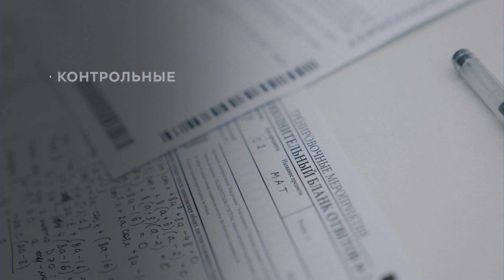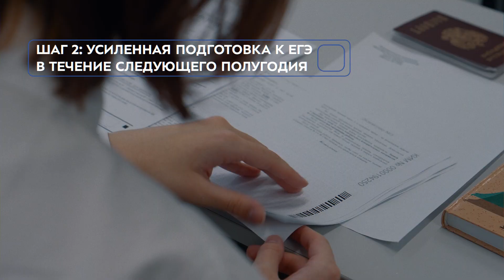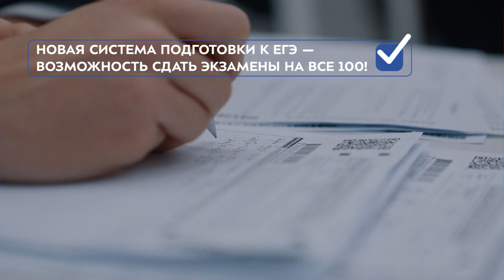Пробные ЕГЭ — старт подготовки к экзаменам! | Всё о ЕГЭ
Одиннадцатиклассники Москвы сдали пробные ЕГЭ, а это значит, что началась кампания по подготовке к выпускным экзаменам! В декабре ребята проверили свой текущий уровень знаний, чтобы усердно готовиться на практикумах в течение следующего полугодия. Как будущие выпускники прошли первые испытания, в нашем ролике!